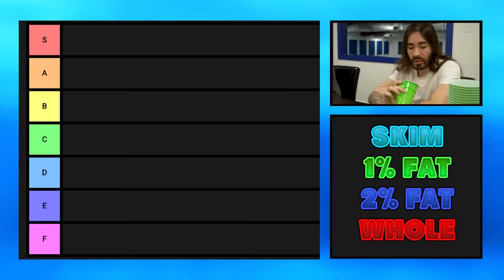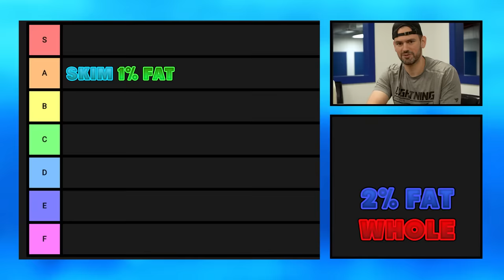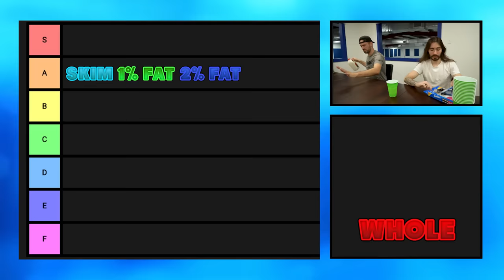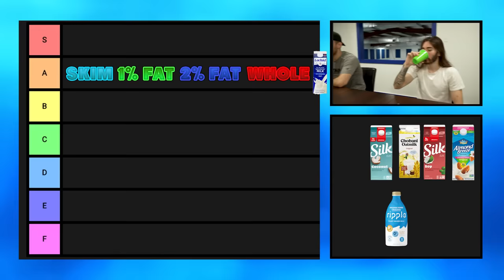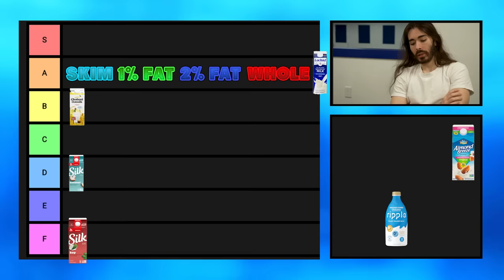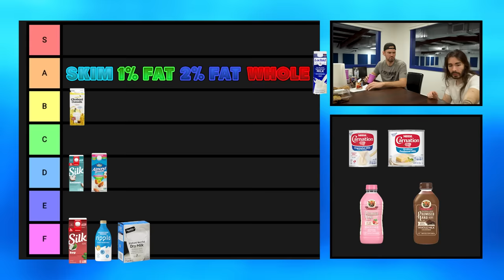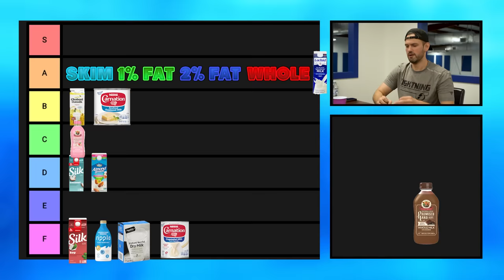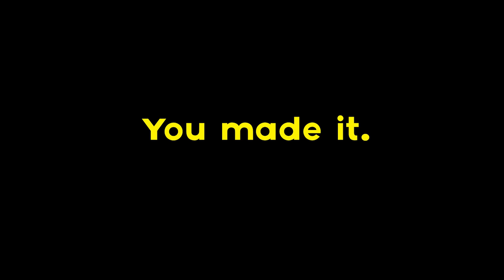Milk Tier List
This is the greatest milk tier list of All Time